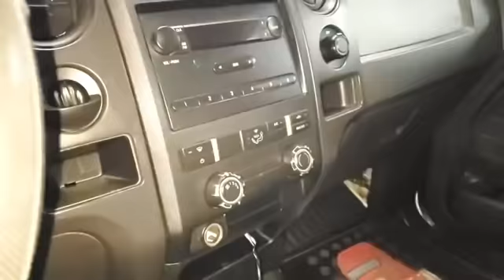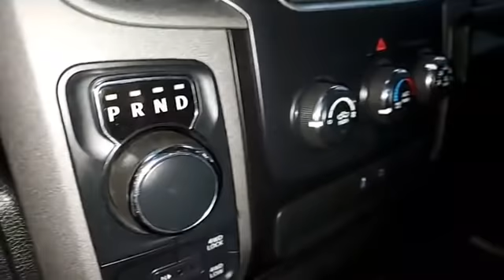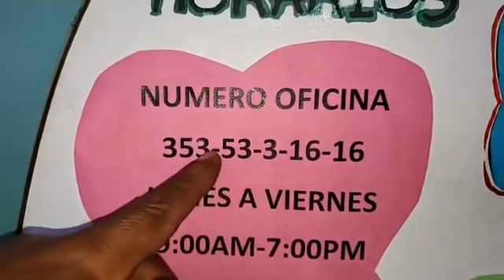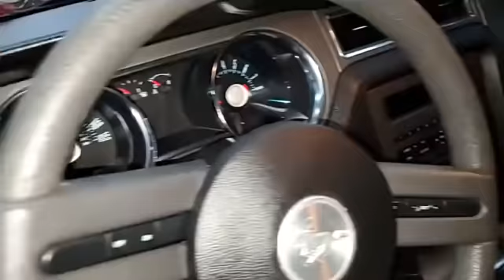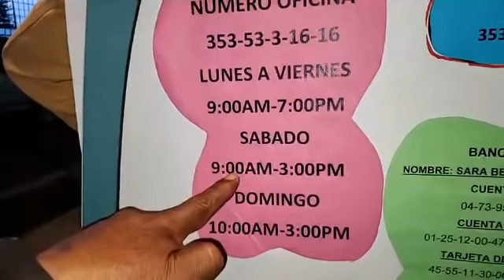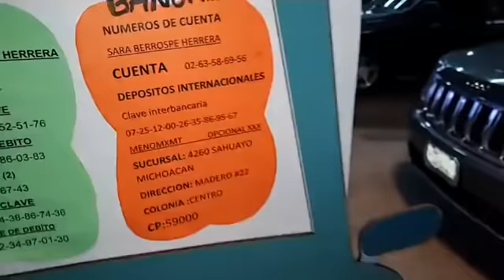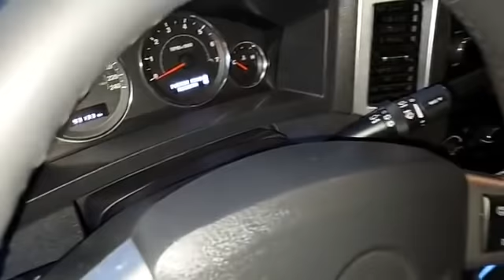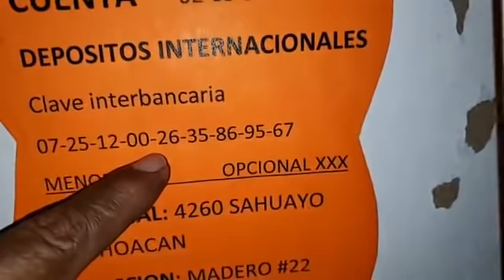JUEVES 25 JUNIO DEL 2020 COMUNICATE AL 353 53 3 1616